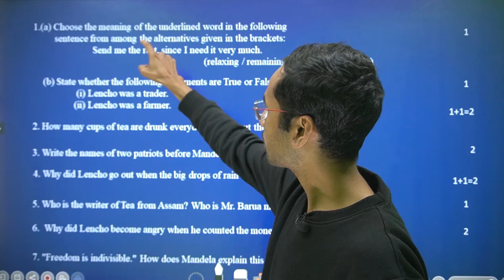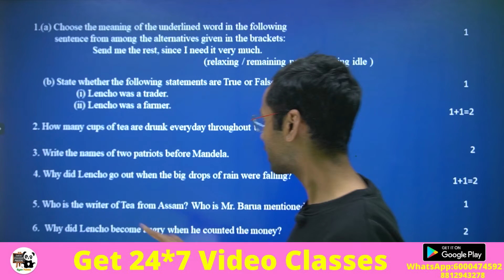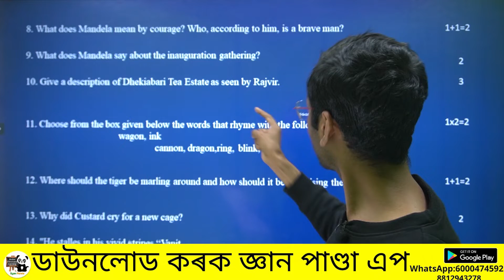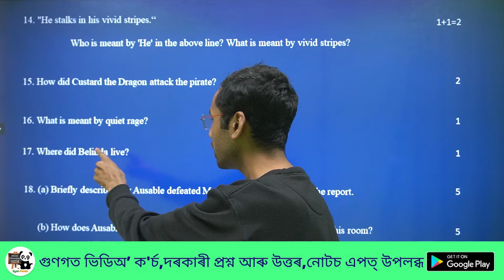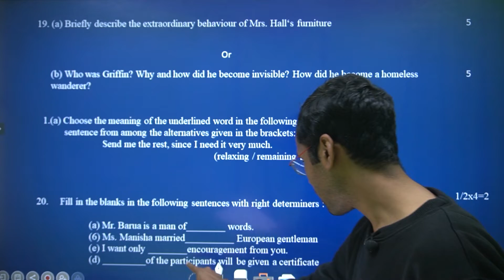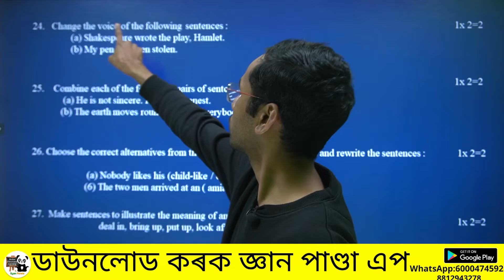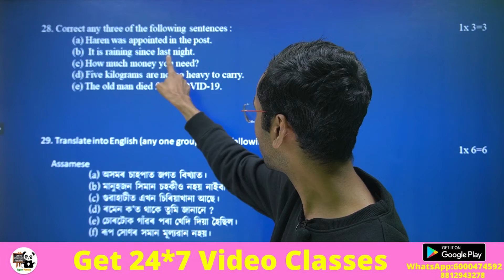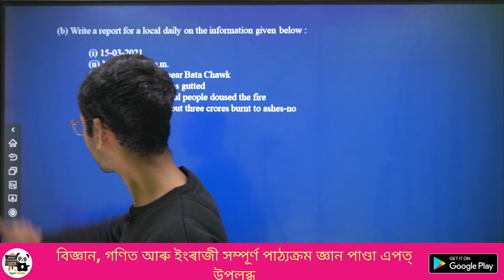99% COMMON in ENGLISH | HSLC EXAM | CLASS 10 SEBA | GYAN PANDA ASSAMESE MEDIUM | CLASS X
HSLC / MATRIC 2022 English paper discussion.  Solutions of English Grammar part & its analysis.